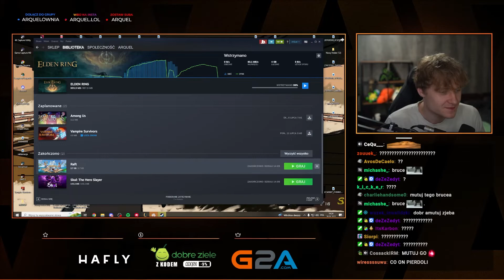ARQUEL ZAPRASZA BRUCA DO KLUBU